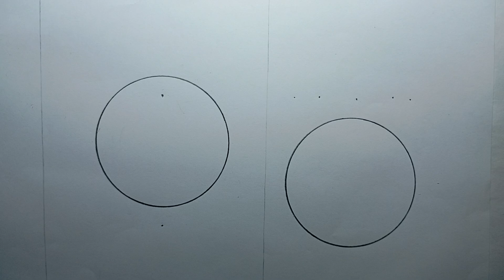আপেল আঁকা l বেগুন আঁকা l Apple drawing l Apple akka l brinjal drawing l begun drawing l begun akka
use
A4 paper
sign pen
4B pencil
colour pencil